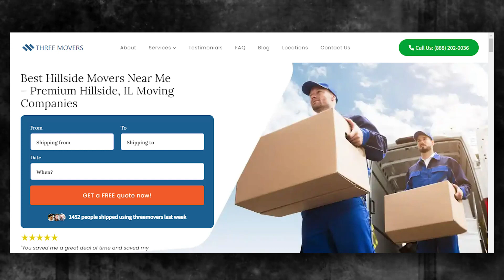Efficient Moving Services in Hillside | Hassle-free Relocation in Hillside | Top Moving Tips for You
If you're planning to move to or from Hillside, it's essential to find a reliable and efficient moving company. Three Movers offers customized moving solutions for all types of moves, whether you're a college student, homeowner, military personnel, business owner, or car owner.

We have been in the moving industry for over two decades, serving over one million customers who were satisfied with the quality of our services. We partner with the best carrier companies in Hillside and across the US to ensure that your items are in safe hands. Plus, we supervise the moving process and send you regular updates to give you peace of mind.

At Three Movers, we understand that cost is a significant concern when choosing a moving company. That's why we offer some of the most affordable moving rates in Hillside. You can request a free quote by filling out our online moving quote form to ensure you're well-informed before choosing a service that fits your budget.

Moving to or from Hillside can be a complex process, involving customs regulations, documentation, and transportation. That's why it's crucial to work with a moving company that has experience in international moves and can guide you through the process. We specialize in providing efficient and affordable moving solutions for international moves, and our experienced staff will ensure that your items are packed and transported safely and securely.

At Three Movers, we're committed to providing you with a stress-free and hassle-free moving experience. Contact us today for a free quote and let us take care of all your moving needs, whether you're moving across the country or from Hillside to any destination in the United States.